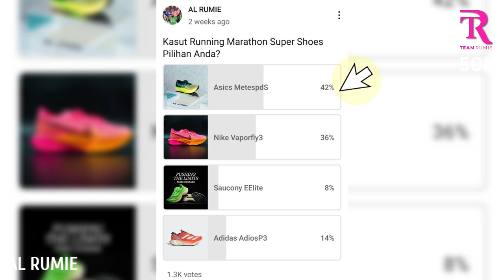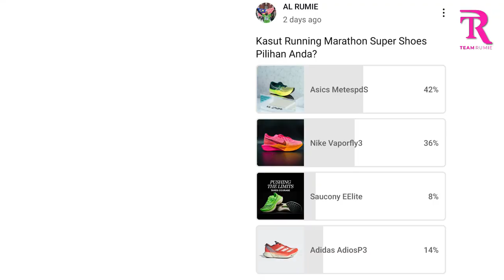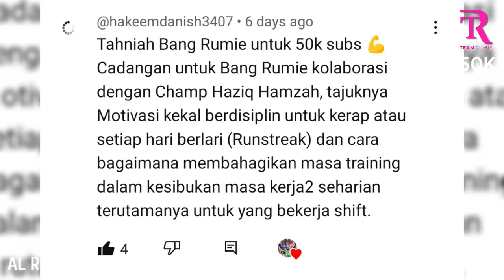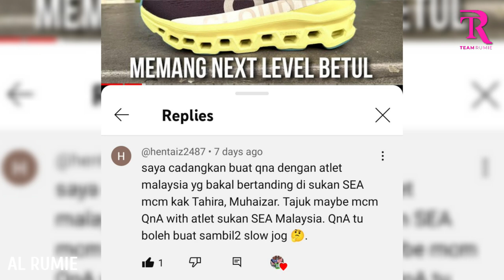BRAND RUNNING TERBAIK 2023 | Keputusan Free Giveaway Running Shoes 50K Subscribers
Dalam banyak-banyak brand running pilihan anda, yang mana satu paling on-point tahun ini 2023?

Jom tonton video yang sangat menarik ini

PLUS... Saya akan umumkan 2x PEMENANG Bertuah Free Giveaway Kasut Running untuk Pencapaian 50,000 Subscribers baru-baru ini seperti yang dijanjikan.

Terima Kasih kepada semua Brand-Brand Running yang memberi kepercayaan kepada Saya tahun ini

Semoga Review-Review dan Sharing saya membawa manfaat kepada Semua

Video Content_______________________________________________

0:00 - Intro
1:33 - Skip Intro
1:49 - Survey summary
3:14 - Makin in-depth
3:52 - Pilihan Saya
6:21 - Keputusan Pemenang

Background Music
Arcadian

: 50,372